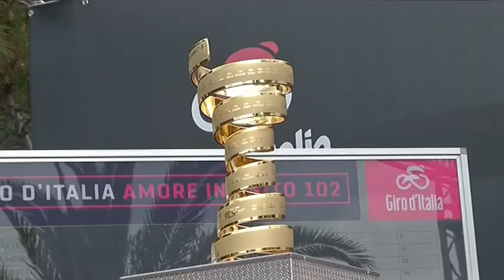Giro d’Italia Tortoreto – La corsa rosa saluta l’Abruzzo